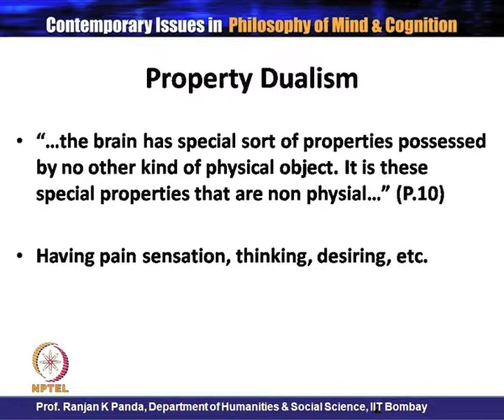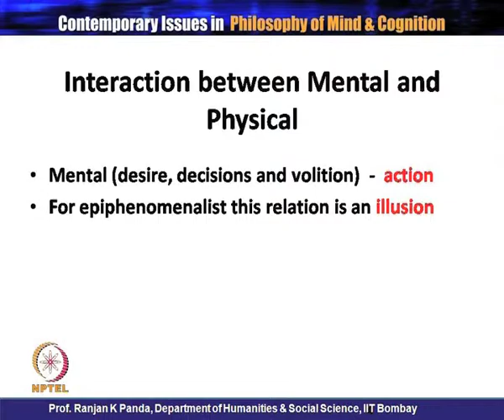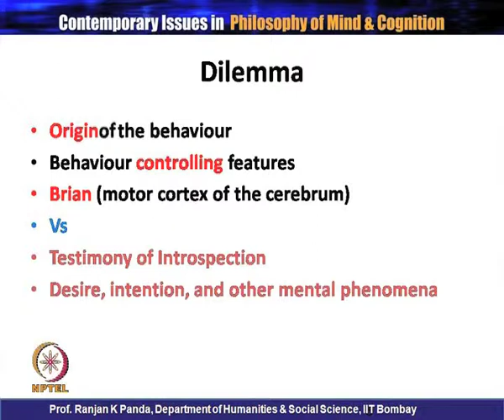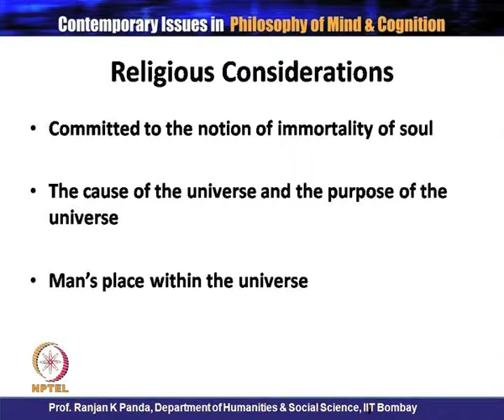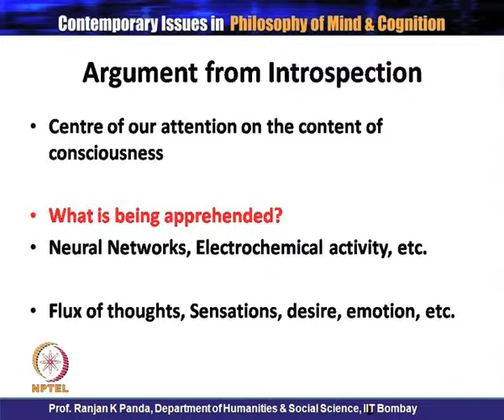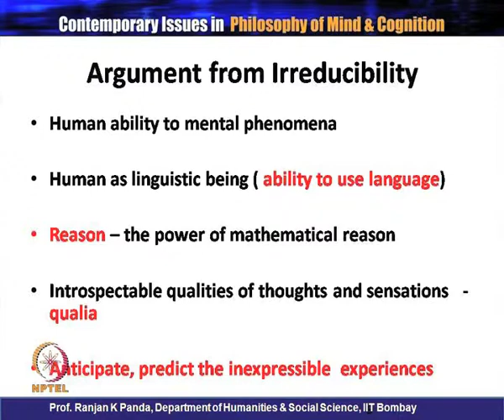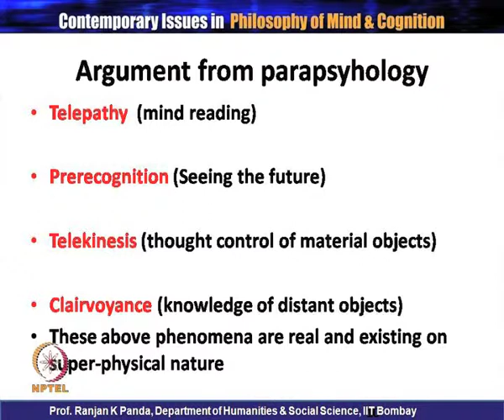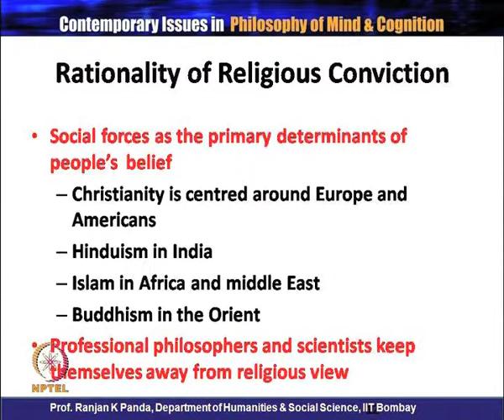Mod-01 Lec-11 Property Dualism